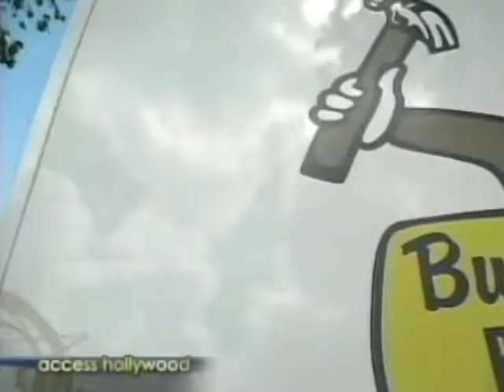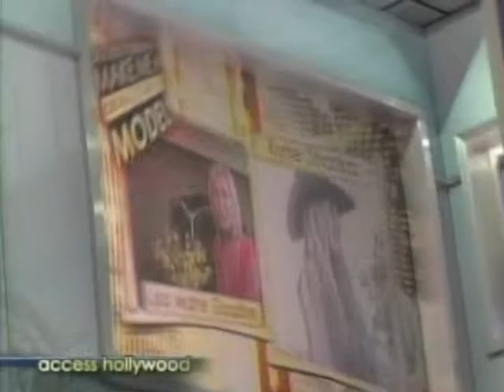Deal Or No Deal Clip Airing.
This clip shows the airing of the entry that I produced for Lisa Goodine. Both her original airing on the show, and the next night when they announced that she'd moved on to the finals. While it wasn't that big of a deal, it did prove that the concept that I told her to go with which was that being yourself and being down to earth was going to be the exception, not the rule in this contest.